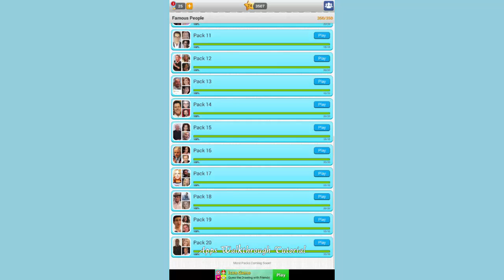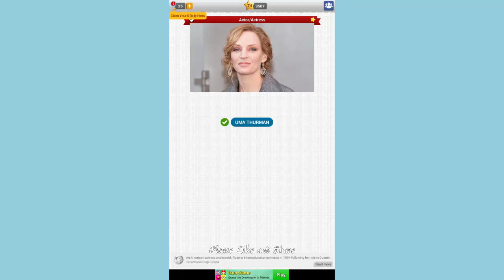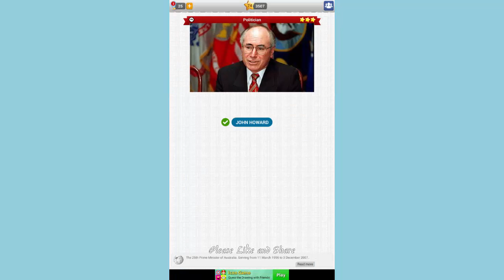Trivia Quiz Famous People Pack 16 - All Answers - Walkthrough ( By Taplane INC )